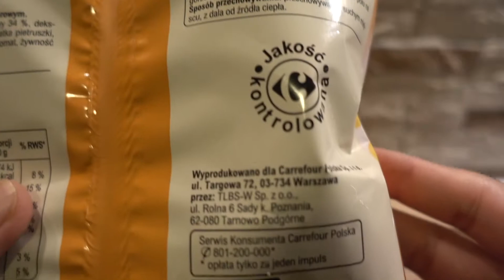Carrefour Classic Chipsy Ziemniaczane o Smaku Słonecznych Pomidorkow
Peace